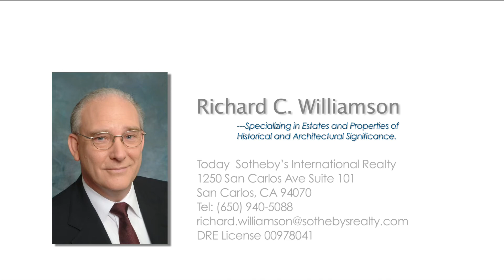Exploring the Historic $17.5M Seven Springs Ranch: A Timeless Estate in Cupertino, CA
Introduction to Cupertino: Mark Thomas introduces Cupertino, CA, as the heart of the tech world, yet home to a hidden, historic estate—the Seven Springs Ranch.

History of Cupertino: Cupertino, originally founded in 1776, was once a major agricultural region known for its peaches, apricots, and cherries, and was called the "Valley of Hearts Delight."

The Rise of Technology: The town underwent a transformation in the 1940s, and by the late 1960s, it became a hub for high-tech companies and was home to Apple’s headquarters.

Seven Springs Ranch’s Origins: The ranch was established in 1866 by John Bubb, who bought the land for $40 an acre, making it a piece of Cupertino’s agricultural past.

Historical Significance: Despite the rapid growth of Silicon Valley around it, the Seven Springs Ranch has remained virtually untouched and retains its historical charm.

Ownership and Architecture: The estate was later bought by the Radford family in the early 20th century, and then by the Staffer family, who commissioned architect Ralph Wyckoff to design the main residence.

Architectural Style: The main house was designed in Spanish Colonial Revival style, with thick plaster walls and clay tile roofing—ideal for durability and longevity.

Craftsmanship: The estate is known for its high-quality craftsmanship, from hardwood floors to intricate plasterwork, representing the finest materials of the time.

Golden Ratio: The design of the living room and hallway incorporates the Pythagorean golden ratio (1:1.61), a mathematical formula believed to create the most aesthetically pleasing proportions.

Comfort and Beauty: The golden ratio not only makes the space visually appealing but also contributes to the comfort and balance of the living spaces.

Scenic Views: The estate offers breathtaking panoramic views in all directions, with Mount Hamilton visible in the distance.

Privacy and Seclusion: Seven Springs Ranch provides unparalleled privacy and seclusion, with no neighboring properties encroaching on the estate’s space.

Water Tower Feature: The estate’s water tower, perched atop a hill, supplies water to the entire property through a private well, further enhancing the sense of self-sufficiency and seclusion.

Guest House: A mid-century modern adobe house built in the 1940s as a guest residence remains a charming and functional part of the property, expanded in the 1960s by architect Hugh Comstock.

Open-Plan Design: The guest house features an open-plan design, large sliding doors, and a breezy, cabana-like atmosphere—perfect for relaxing or entertaining.

Landscape Design: The estate features a landscape designed by Thomas Church, one of the most renowned landscape architects of the 20th century.

Equestrian Potential: The property includes a large, fenced horse arena, paddocks, a barn for stables, and equipment storage for the orchard, indicating its potential for equestrian activities.

Privacy and Access: The estate is designed to allow complete privacy, with horse paddocks and a hidden barn, and it also provides private gates leading to 60,000 acres of protected open space for riding and hiking.

Staff Residences: On-site, there are multiple residences for staff, including a manager's house, caretaker's cottage, and a carriage house with apartments above, ensuring the estate is well-maintained.

Unique Opportunity: Seven Springs Ranch represents a once-in-a-lifetime chance to combine historic elegance with the modern resources of Silicon Valley, offering a tranquil, equestrian lifestyle just minutes from the dynamic tech industry.

This estate is a stunning blend of history, architecture, nature, and the unique opportunity to integrate the past with the technological future of Silicon Valley.